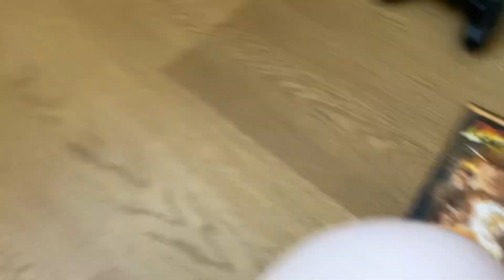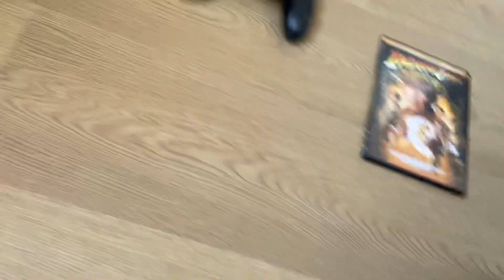Max Mayfield Watches The THX Logo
Max Mayfield Is About To Watch Indiana Jones And The Kingdom Of The Crystal Skull On DVD But Buddy The Elf From Elf Warns Her About The THX Logo